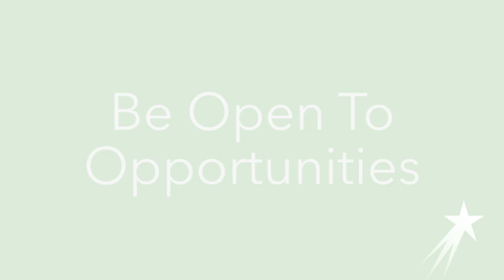Adaeze | El Camino College | My College Experience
Want to know more about the life of a college student? Watch Adaeze, a Molecular Biology Major from El Camino College, as she talks about why college is so important and gives college survival tips and advice.